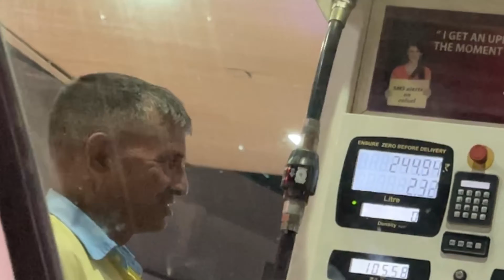Hmare sath aisa bi ho jayega 😭 socha nahi tha 😩 Ab ky kre yha pe 💔